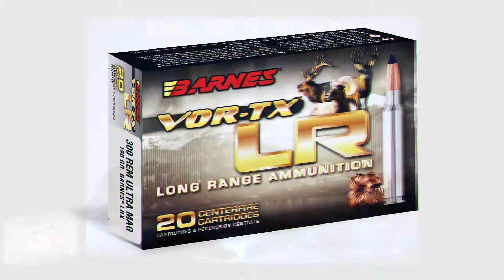Barnes VOR TX LR Ammunition 300 Remington Ultra Mag 190gr LRX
La munición LRX de BARNES se ha diseñado para disparar a largas distancias con una precisión extraordinaria. Su configuración se basa en la probada y exitosa TTSX pero con ojiva y cola de bote alargados. Con ello se consigue un coeficiente balístico superior en hasta un 18% en proyectiles homólogos.

La características más relevantes son:

*Diseñada para poder disparar a 700 metros o más.
*Precisión MATCH a largas distancias.
*Gran balística terminal.
*Vuelo imbatible en munición de caza.
*Expansión masiva y efecto devastador en la caza.

Se fabrican cartuchos en diferentes calibres. Disponibles en 7 Rem.Mag de 139 grains y 300 Win Mag en 190 grains .

 Puntas: 6.5mm (.264) de 127 g-ref: 30228
                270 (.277) de4 129 g-ref 30262
                7mm(.284) de 145 g-ref: 30282
                7mm (.284) de 168 g-ref: 30284
               30 (.308) de 175 g-ref: 30318
               30(.308) de 200 g-ref:30374
               338 LAPUA MAG de 265 g-ref.:30434
               338 LAPUA MAG de 280 g.ref: 30432